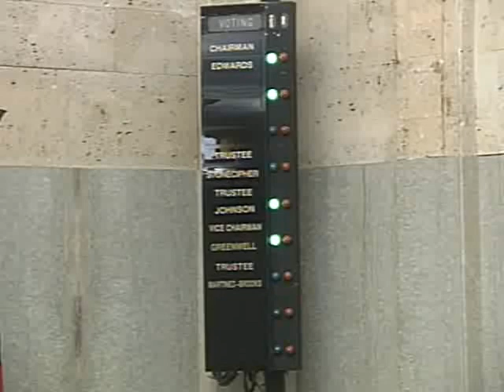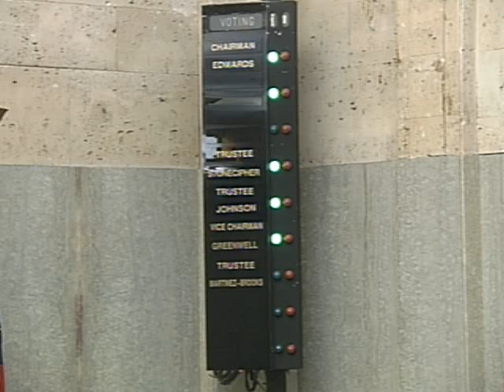Oklahoma City Water Utilities Trust - 09/24/2019